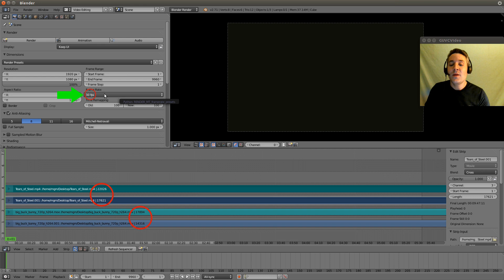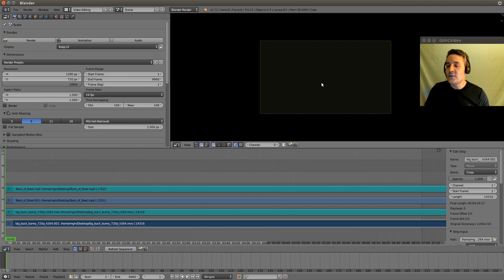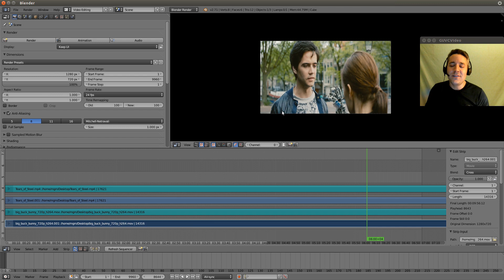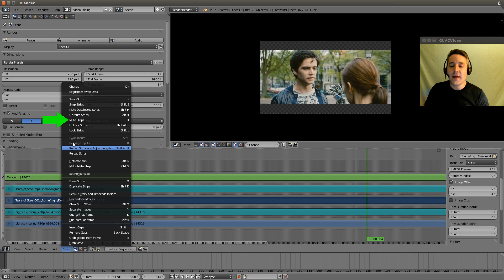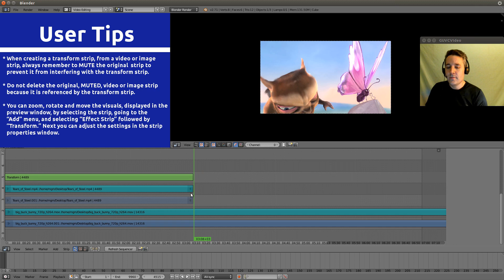6 - Blender Video Editing (Mixing Multiple Video Resolutions)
Scroll Down for Video "Time Index" ( )

Learn to Video Edit with Blender

All My Latest Content in 1 place

I show you how to work with multiple video strips that have different resolutions. We will use "Image offset" to fix aspect ratio issues.

I would also recommend trying Handbrake to convert your videos - it is also free and cross platform.

00:00 - What we did in previous video

00:15 - Intro to today's video (Dealing with different resolutions)

00:34 - we won't be talking about dealing with mixed Frame Rate

1:00 - let's get started by importing our movies.

1:16 - double check the frame rate settings

1:33 - Dealing with videos that have different resolutions.

2:01 - Select the resolution of the video that is bigger

2:40 - demonstrating how our channels are viewed

3:04 - Why is this guys face so long?

3:17 - Adjusting the video strip with "image offset"

4:03 - Make the video full frame by zooming with Transform strip

4:29 - Hiding (muting) the unused video strip.

4:58 - About the transform strip

5:11 - zooming with uniform scale